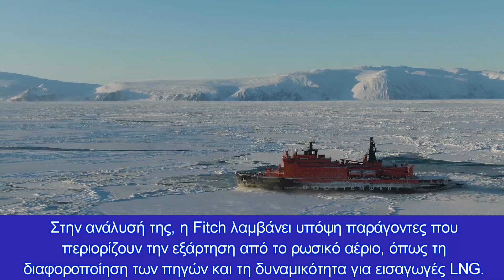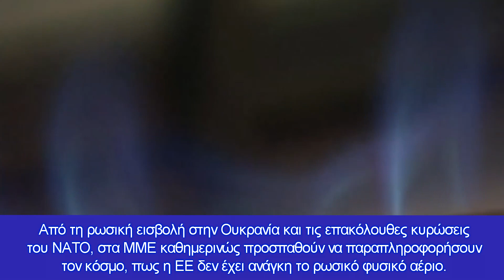Oίκος αξιολόγησης Fitch: Ποιες χώρες κινδυνεύουν χωρίς ρωσικό φυσικό αέριο -Τι ισχύει για την Ελλάδα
Ποιες χώρες κινδυνεύουν χωρίς ρωσικό φυσικό αέριο σύμφωνα με τον οίκο αξιολόγησης Fitch και τι ισχυρίζεται για την Ελλάδα.

Οι δυτικές χώρες της ΕΕ είναι λιγότερο εξαρτημένες από τις κεντρικές και ανατολικές επισημαίνει ο οίκος Fitch.

Ο οποιοσδήποτε λογικός άνθρωπος, καταλαβαίνει πως η Ευρώπη βρίσκεται στο χείλος του γκρεμού. Μπροστά σε μια οικονομική και κοινωνική κρίση που δεν έχει δει από τον Β΄ Παγκόσμιο Πόλεμο.

Κεφάλαια:
0:00 - Εισαγωγή
0:10 - Ευάλωτες Αυστρία, Γερμανία και Ιταλία
1:41 - Μύθος πως δεν μας χρειάζεται το ρωσικό αέριο!

Στο επίκεντρο σε περίπτωση διακοπής του ρωσικού φυσικού αερίου, φαίνεται ότι βρίσκονται Αυστρία, Γερμανία και Ιταλία, αφού είναι οι πιο ευάλωτες χώρες της Δυτικής Ευρώπης, με την έκθεση για την Ελλάδα να είναι «μέτρια» και άλλων χωρών της περιοχής «χαμηλή», αναφέρει ο οίκος αξιολόγησης Fitch σε έκθεσή του.

Πιο αναλυτικά, σύμφωνα με το Newmoney.gr, Γερμανία και Αυστρία δεν διαθέτουν βιώσιμες βραχυπρόθεσμες εναλλακτικές ενεργειακές πηγές, ενώ η Ιταλία ένα από τα υψηλότερα ποσοστά φυσικού αερίου στο ενεργειακό μείγμα της μεταξύ των χωρών της ΕΕ.

Στην ανάλυσή της, η Fitch λαμβάνει υπόψη παράγοντες που περιορίζουν την εξάρτηση από το ρωσικό αέριο, όπως τη διαφοροποίηση των πηγών και τη δυναμικότητα για εισαγωγές LNG. Αφού ληφθούν υπόψη οι παράγοντες αυτοί, ο οίκος καταλήγει στο συμπέρασμα ότι είναι «υψηλή» η έκθεση της Γερμανίας, της Ιταλίας και της Αυστρίας, ενώ της Ελλάδας είναι «μέτρια» και άλλων δυτικών χωρών της ΕΕ «χαμηλή».

Μάλιστα όπως σημειώνει o οίκος, η μεγάλη μείωση των ροών ρωσικού αερίου δείχνει πως η Ρωσία είναι έτοιμη να χρησιμοποιήσει ως «όπλο» τις εξαγωγές αερίου.

Σε γενικές γραμμές, οι δυτικές χώρες της ΕΕ είναι λιγότερο εξαρτημένες από τις κεντρικές και ανατολικές, με τις περισσότερες από τις πρώτες να έχουν χαμηλή έως μέτρια άμεση έκθεση. Ωστόσο, οι διαφορές μεταξύ των χωρών της Δυτικής Ευρώπης είναι μεγάλες και στο σύνολό της η περιοχή θα αντιμετώπιζε σοβαρό μακροοικονομικό σοκ στην περίπτωση πλήρους διακοπής των ροών, επισημαίνει η Fitch.